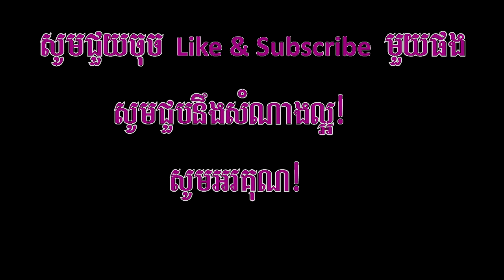កំពង់ចាមកំពង់ចិត្ត រៀនលេងហ្គីតា សូឡូ និង ខដ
សួស្តីបងប្អូនទាំងអស់គ្នា!

Health presentation,
Cardio Health,
Entertainment,
Natural Food,